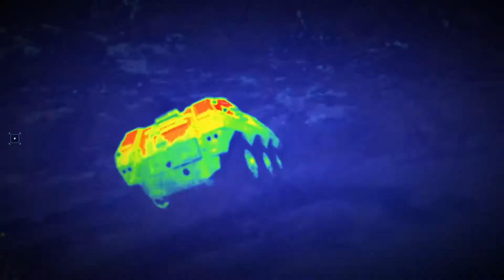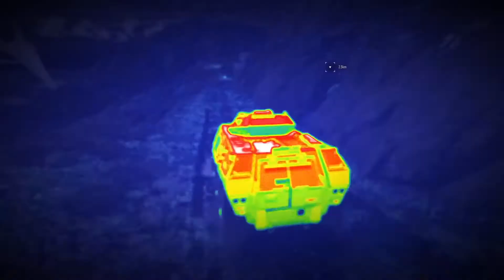Ghost Recon Breakpoint part 4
Ghost Recon Breakpoint game play